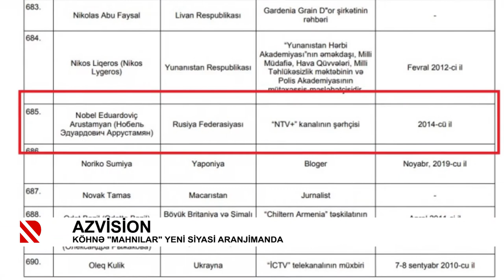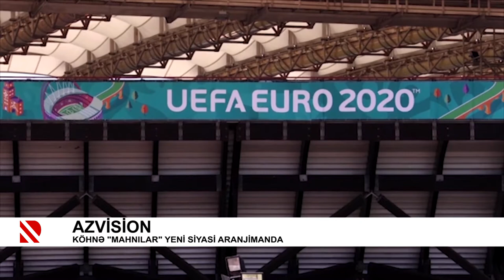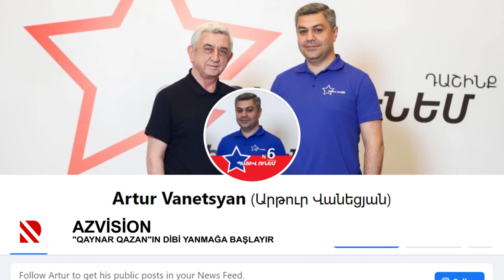Azvision: “Gec olub, güc olan” yubiley - 12.06.2021